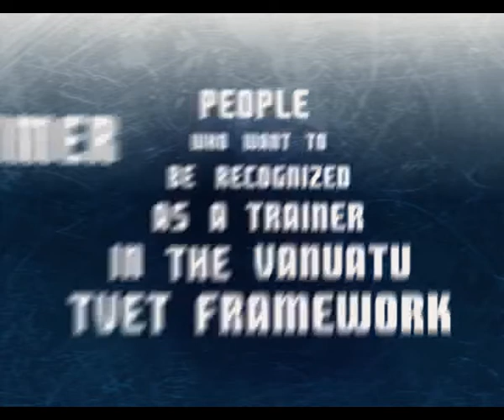VIT Summer School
Vanuatu Institute of Technology(VIT), is introducing for the first time, summer school program in all its courses. Accredited modules in business studies, tourism & hospitality, IT and other trade courses will be on the summer school program. The program will run for 1 month, November to December this year 2010. Enrollment is now open, contact VIT on 22294/22295 to get more information.